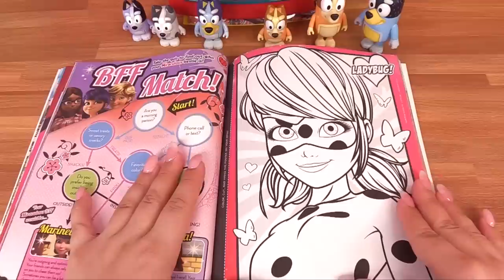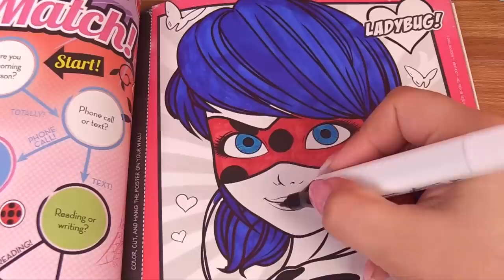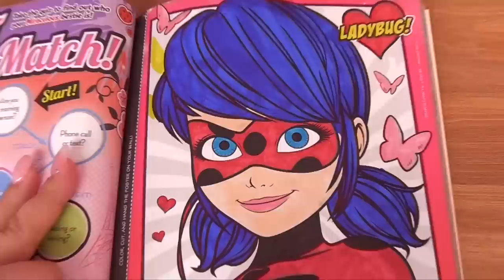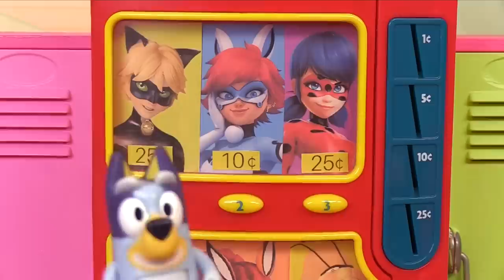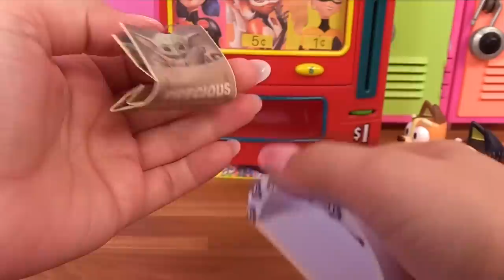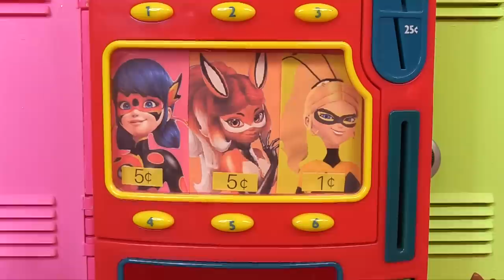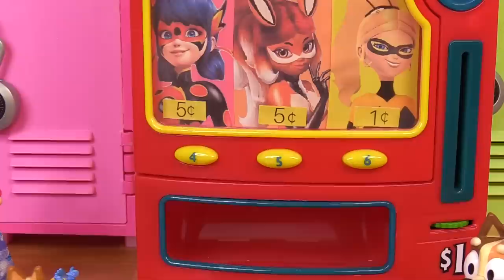Bluey & Bingo Vending Machine Surprises With Miraculous Ladybug & Heroes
This episode of Bluey is called Vending Machine! Cat Noir sets up a fun vending machine that dispenses surprises for Heroes day! Bluey, Bingo, Muffin, and Socks find the vending machine and get lots of surprises! Fun Bluey video for kids

Join me on my other channels!
🎮Pixel Cupcake🎮:
Lot's of Roblox!